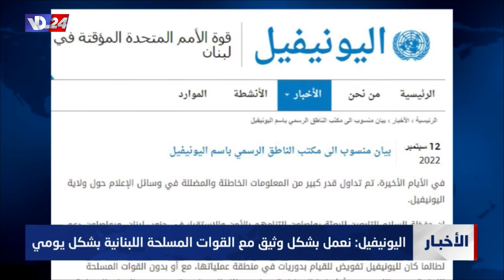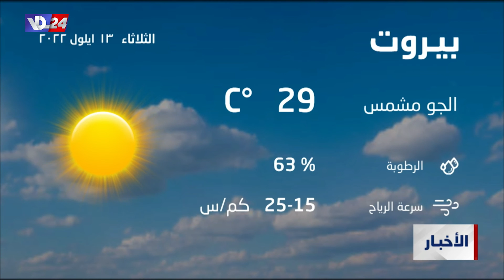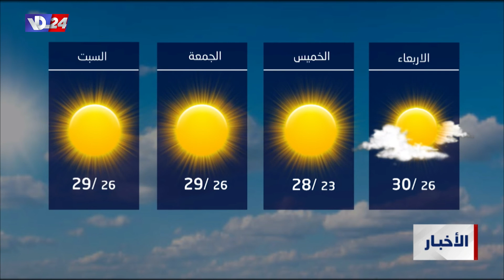نشرة أخبار العاشرة والربع من صوت لبنان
العناوين:
_ سوقان لانتخابات رئاسة الجمهورية : داخلية وخارجية
_ عون : اذا شعرت بوقوع مؤامرة لن اقف مكتوف الايدي
_الجميّل لمواجهة شرّ أخذ لبنان الى المكان الذي وصل اليه
_ اجتماع مع صندوق النقد يؤكد أهمية التوصل إلى إجراءات تصحيحية